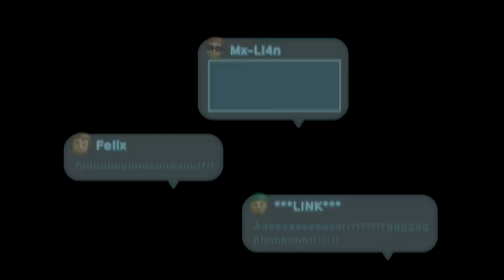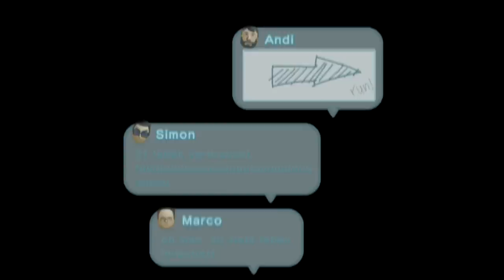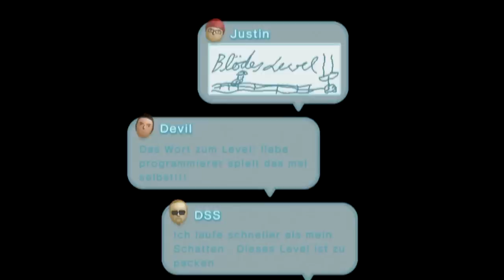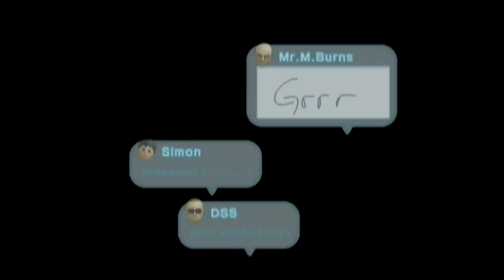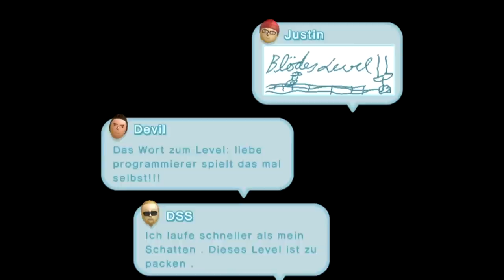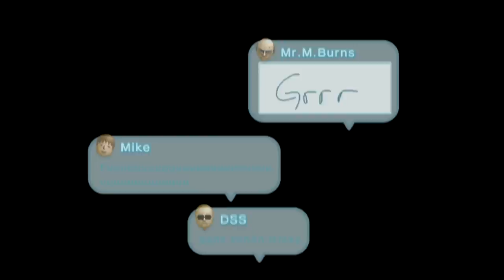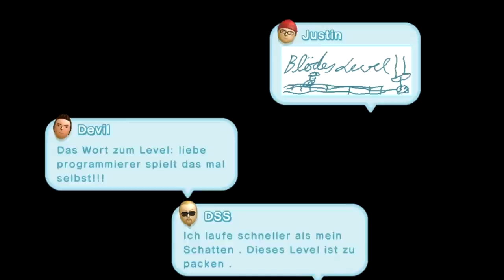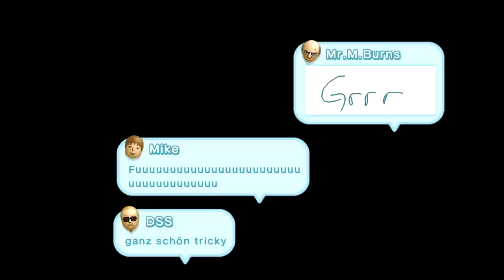Let's Play New Super Mario Bros U [100%] part 36 - Like a Hack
Bevor wir die Sternenwelt betreten kümmern wir uns um den letzten Secret Exit. Im Anschluss bekommen wir eine Wiedervereinigung mit der Knochenbahn spendiert. Hierbei sind Fuzzys und die Sternenmünzen unser größtes Problem. Dass Nintendo Entwickler von SMW Hacks inspiriert sind zeigt sich im folgenden Level. Hier müssen wir einen P-Switch Run absolvieren, wobei die Münzen - insbesondere die letzte - Kaizo Sardismus beinhalten.